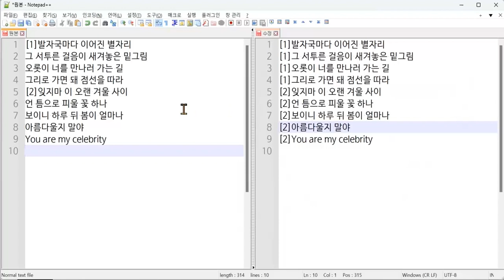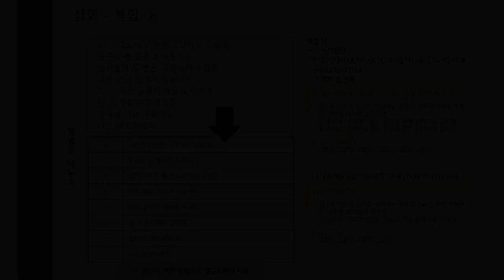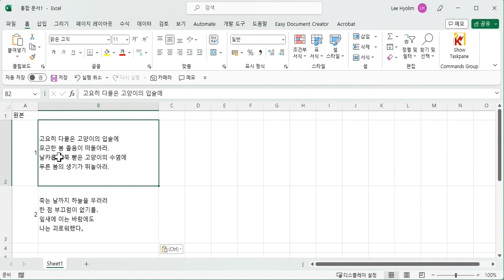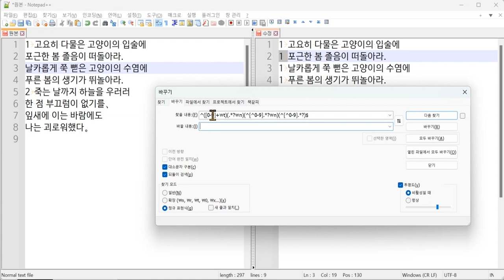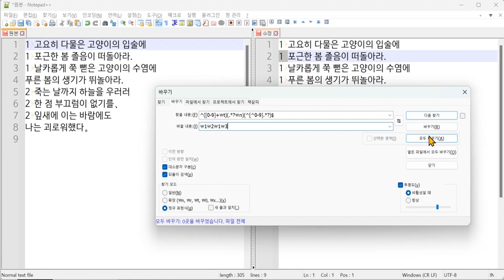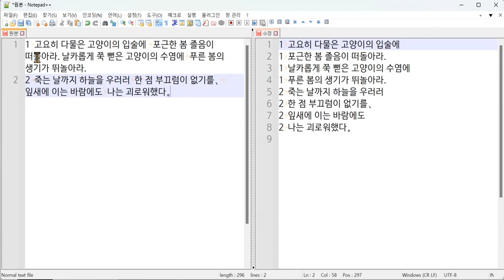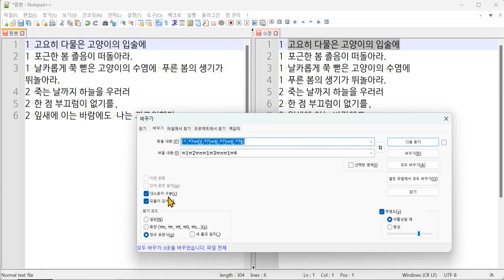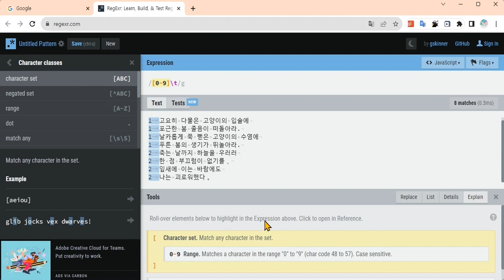[DH교육] [데이터분석] (2강) 2-4. 정규표현식 실습 (심화편)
[2강] 정규표현식
2-4. 정규표현식 실습 (심화편)

강의: 이효림 연구원 (한국학중앙연구원 디지털인문학연구소)